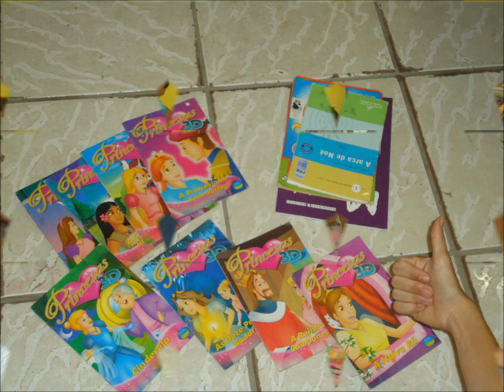Projetos: Conscientização Ambiental + Árvore de Natal + Contadores de História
Projeto realizada pelo grupo de alunos da Intervivência (OASIS - UFRN)

*As palestras de Conscientização Ambiental nas Escolas, com o objetivo de reeducação ambiental e implantar o Projeto Horta na Escola;

* Projeto de uma Árvore de Natal na comunidade Rural de Jandaíra;

* Projeto Contadores de História, com oficinas de leituras.